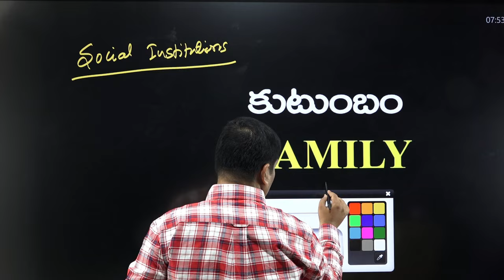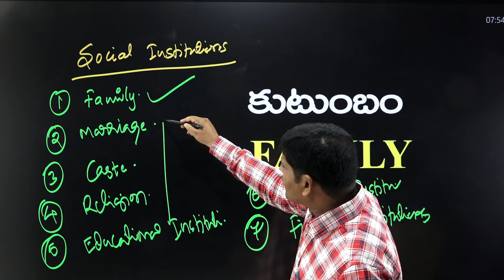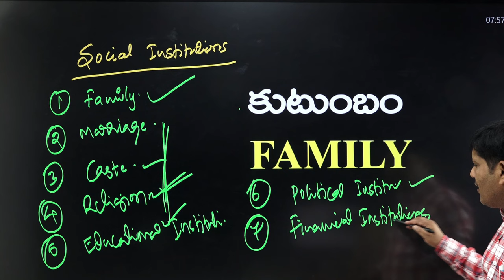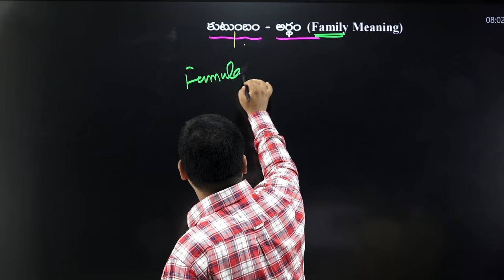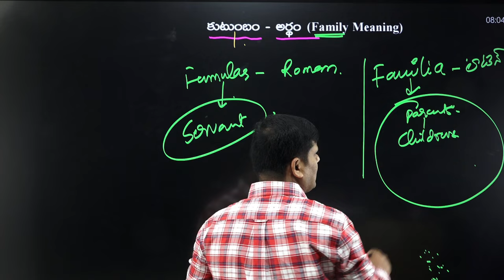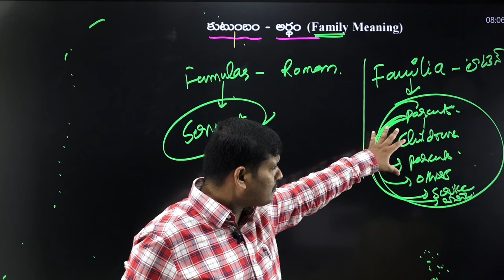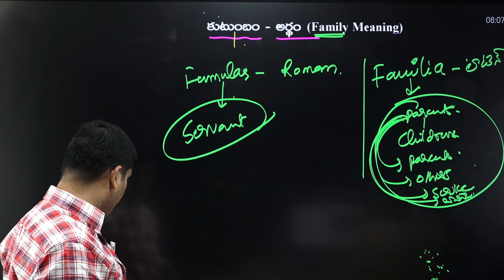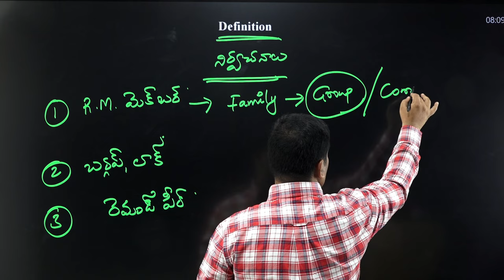Indian Society Online Classes | Family | APPSC | TSPSC | Group-2